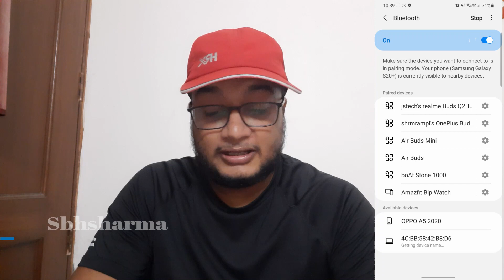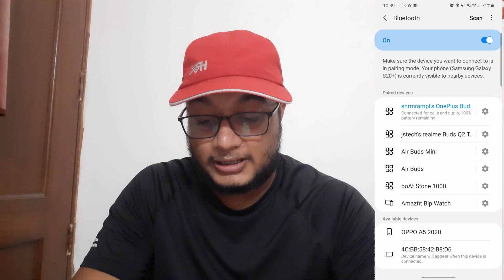How to find Oneplus buds z | Oneplus buds z one earbuds lost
If your oneplus buds z one earbuds lost then In this video I will tell you how you can find out the one earbuds. There is an application called find my device or you can use find my device option in the bluetooth to find your tws earbuds or earphones, But this feature is not available for all the tws, earphones.